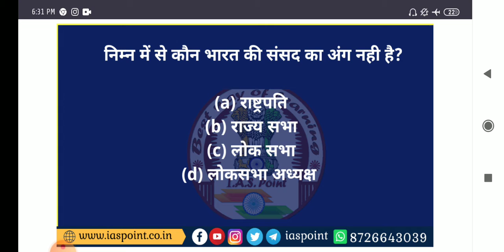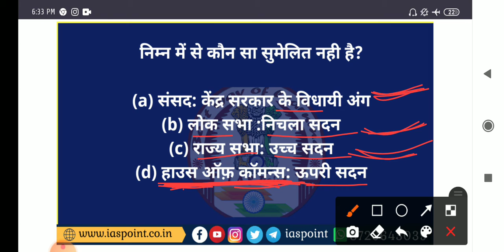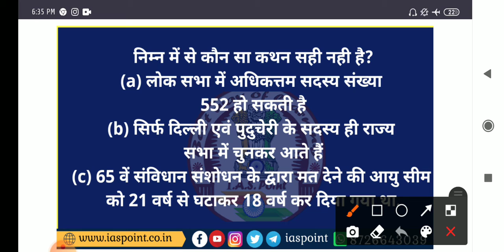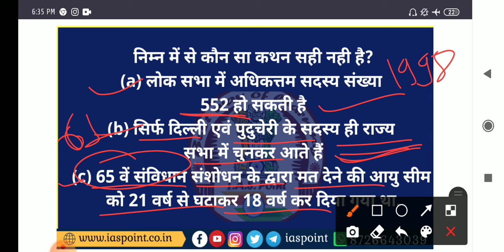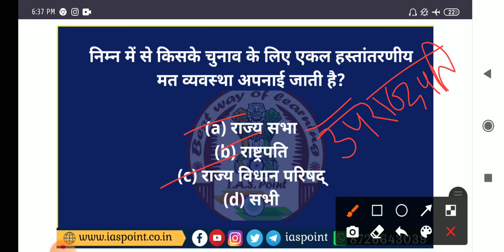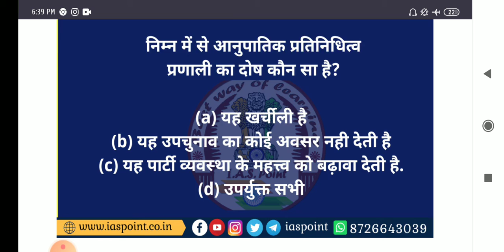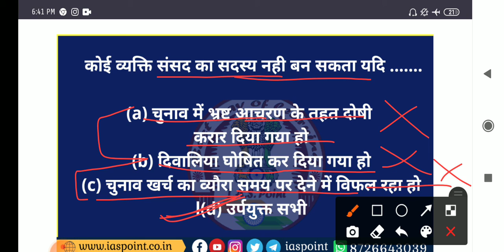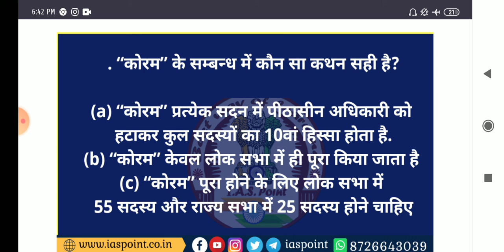Important question भारतीय राजनीति || by Sonali mam | ias point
Hello Friends,

मैं सोनाली, आज मैं आपको पढ़ाने वाली हूँ महत्वपूर्ण प्रश्नों का एक संग्रह "भारतीय राजनीति" जो आपके सभी प्रतियोगी परीक्षाओं के साथ ही साथ UPSC की प्रारंभिक परीक्षा के लिए बहुत ही लाभकारी होगा, आशा करता हूँ कि ये वीडियो आपके लिए बहुत अति लाभदायक सिद्ध होगी..और आपके ज्ञानवर्धन में मददगार साबित होगी..!!!

धन्यवाद 🙏

साभार 😍